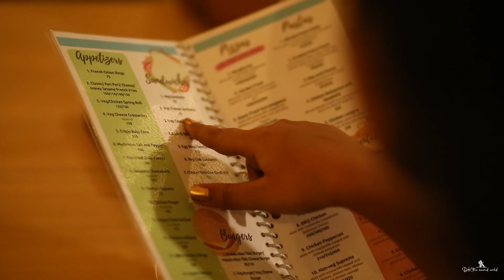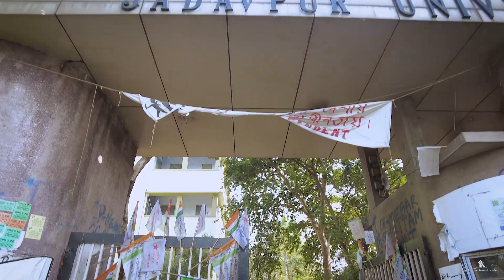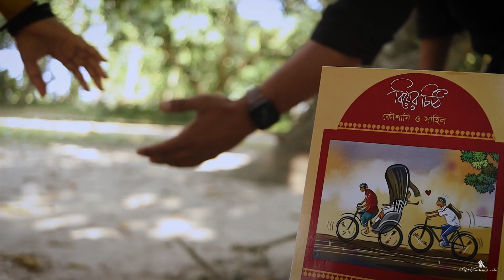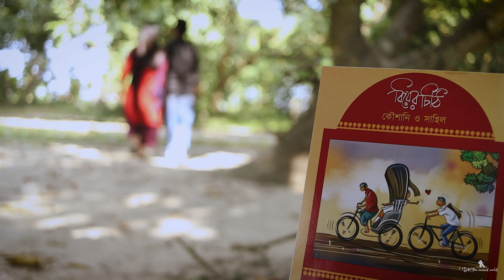OUR PRE WEDDING VIDEO